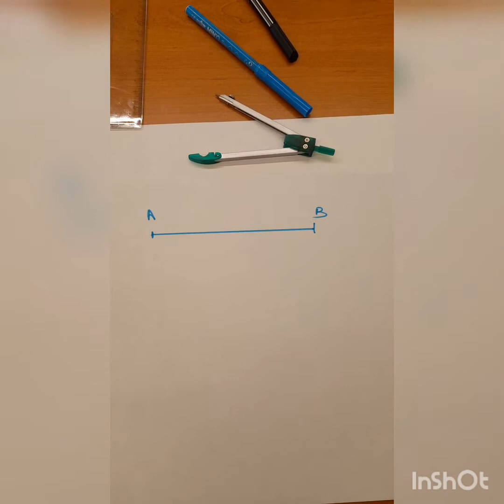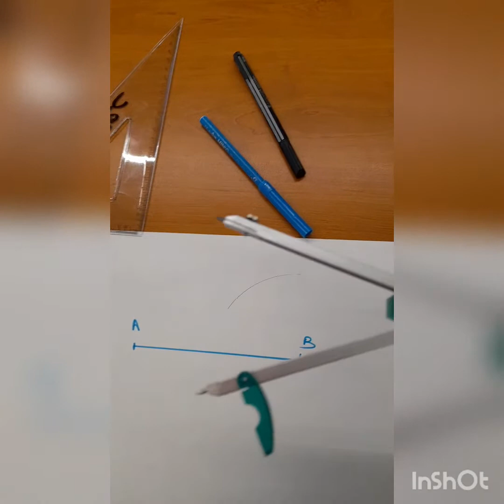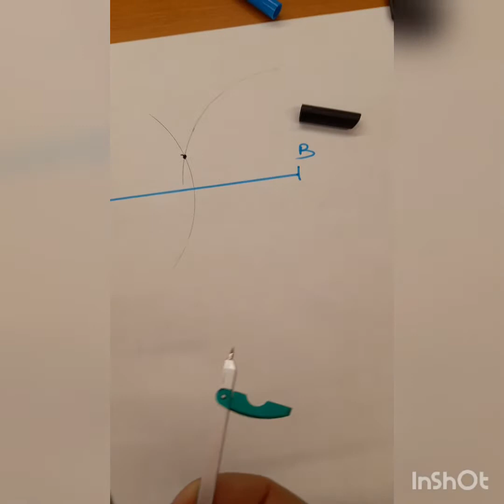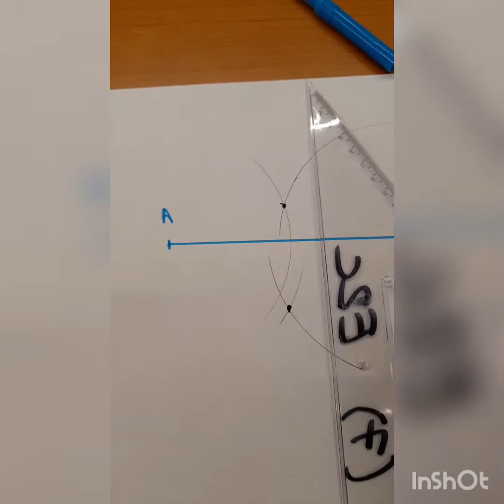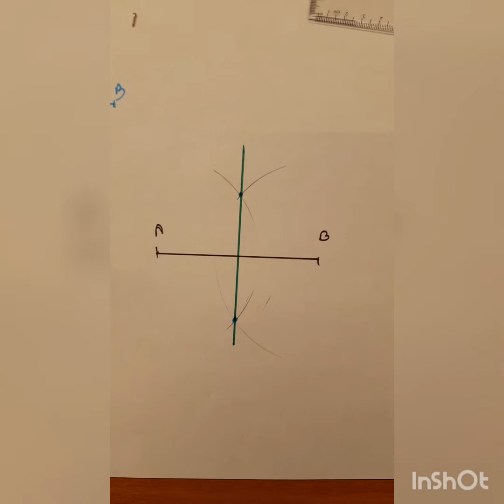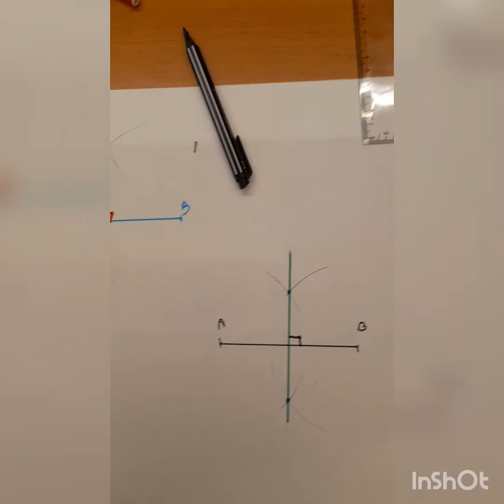كيف ارسم المديان une médiane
اتعلم كيف  ارسم المديان على قطعة